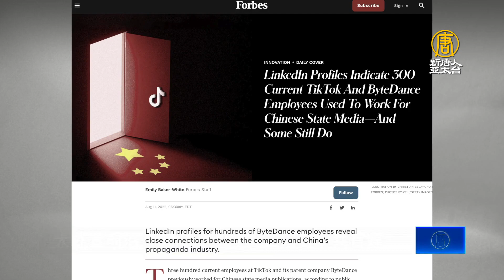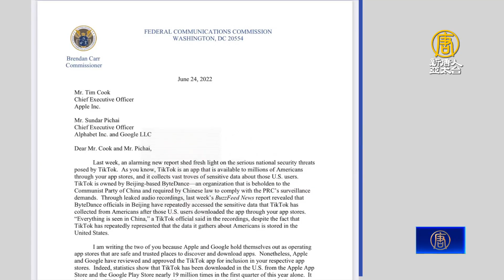大外宣前沿 TikTok母公司300員工來自中共官媒